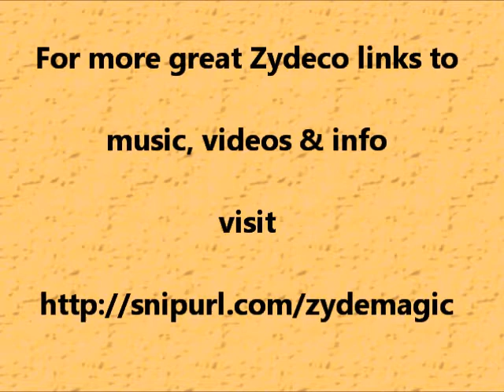15 Sec Zydeco -- Animals #01 - by Gary Hayman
See other similar videos. Search on YouTube for 'Gary Hayman', 'Zydecogary' or go to 'YouTube.com/user/zydecogary/videos'

You are invited to register a 'Like' and to make comments.